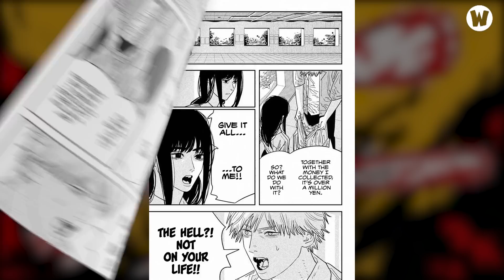Quỷ Chiến Tranh là Crush Mới Của Quỷ Cưa?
💬 Script: Cháo
🎤 Voice: Anh Thư
📺 Video: Việt Dũng

Social Media!